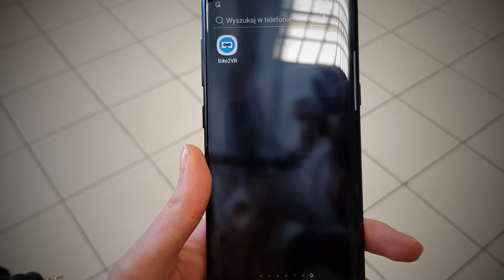Bike2VR Demo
Check out this short clip about our latest interactive R&D VR project developed in Samsung Incubator - Bike2VR. It's a combination of a custom motion sensor developed by us and a training VR app with interactive VR content and VR movies.

We have a working prototype of Bike2VR’s software and hardware.
Close to 300 people enjoyed riding a virtual bike during Electronic Show in Ptak Warsaw Expo. Samsung Incubator’s booth visitors cycled a combined distance of 62 virtual km and burned 2324 real calories while having fun in our app!